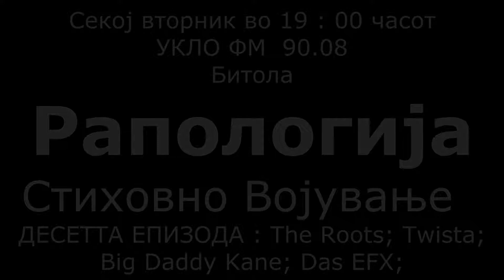Rapologija 10ta Epizoda